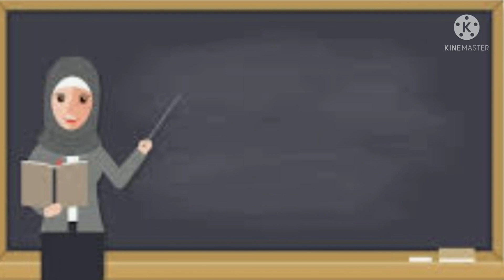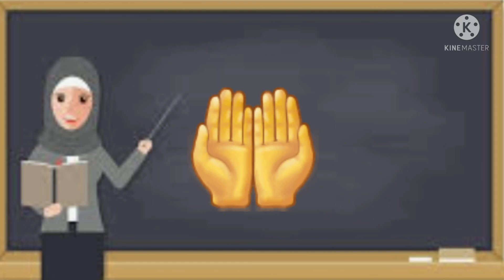مراجعة شاملة لجميع قواعد النحو المقررة على الصف الرابع الترم الأول 2022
نحو الترم الاول كامل